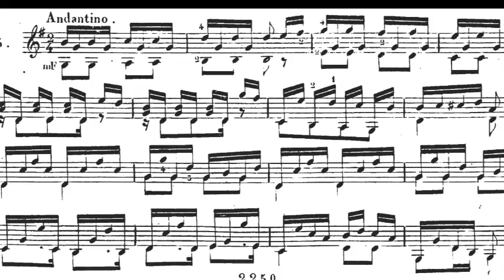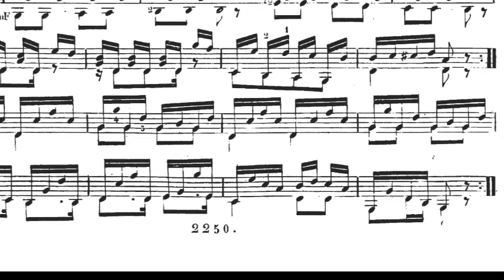Carulli: Lección 5 (Ramiro Márquez, 2022)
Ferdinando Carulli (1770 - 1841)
Lección 5

Ramiro Márquez, guitarra
2022, Córdoba, Argentina